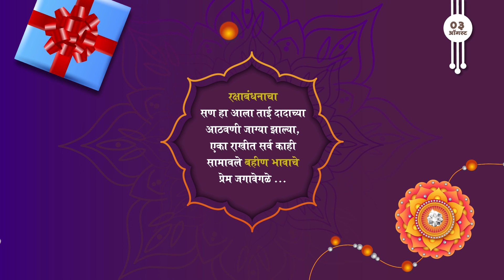Raksha Bandhan Status 2021 | Raksha Bandhan Special WhatsApp Status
स्टेटस आवडल्यास नक्की _SHARE_ आणि _LIKE_ करा...

Song : Khari | Khari Biscuit | Vedashree Khadilkar & Adarsh Kadam | Kunal Ganjawala